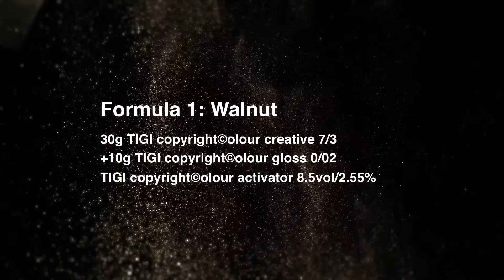TIGI Copyright Colour Technique: Carolina